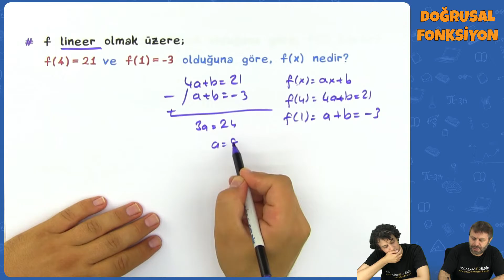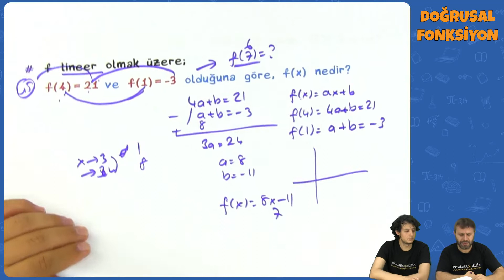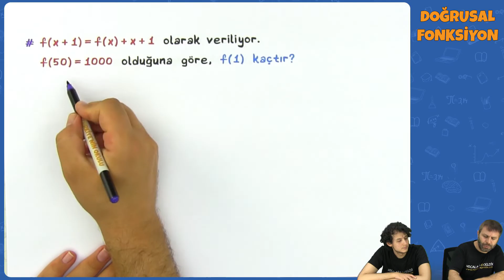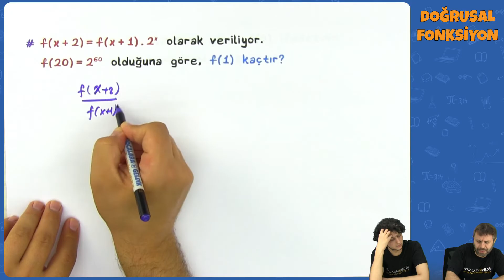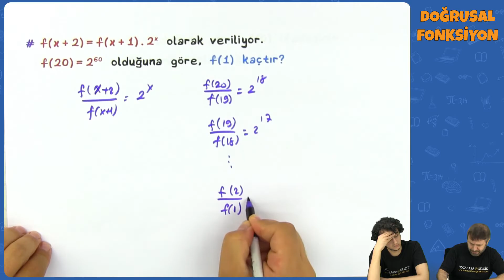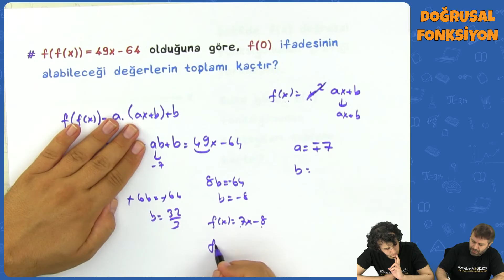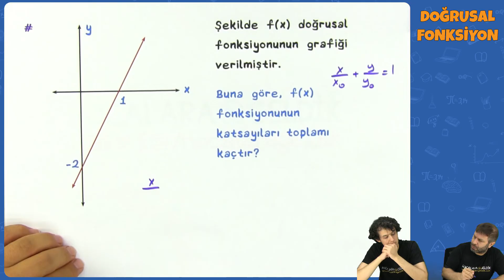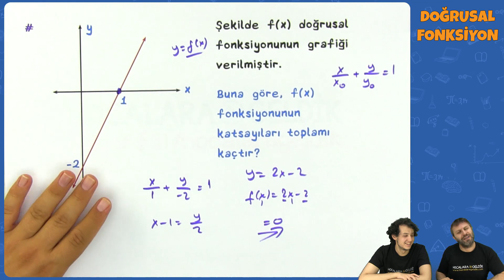Doğrusal Fonksiyon (Soru Çözümlü) | AYT Matematik 2022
AYT Matematik - Doğrusal Fonksiyon | AYT 2022
0:00 Videoda Neler Var?
0:23 Doğrusal Fonksiyon